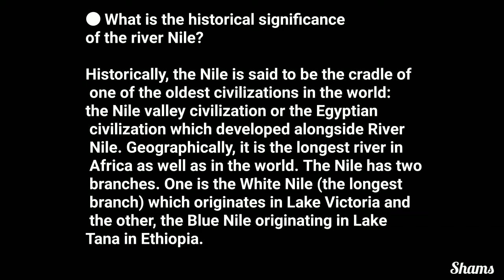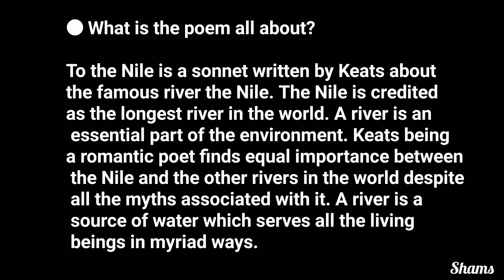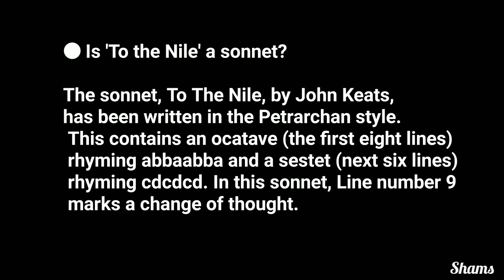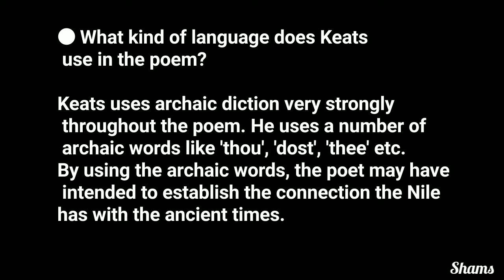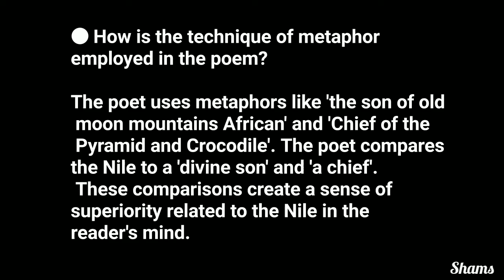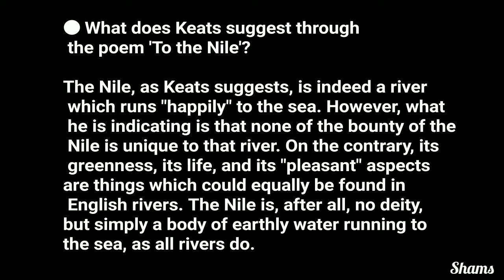To the Nile by John Keats | Questions and Answers | Poetry | O/L English Literature